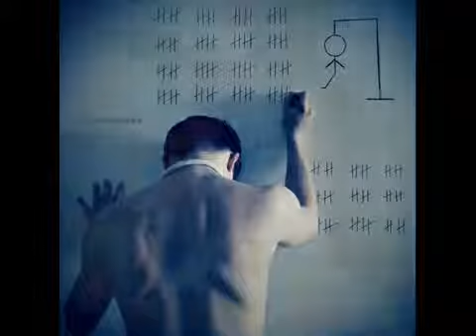ya no llores por mi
tercer ciello  Ya no llores por mi